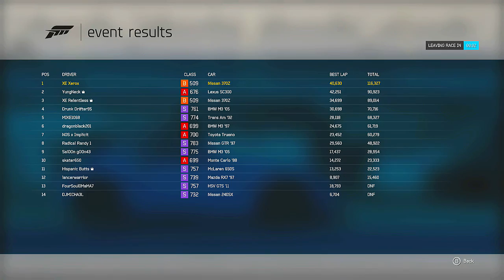Xerox vs Relentless?! | Forza Motorsport 6 | Rock It Stock Ep.2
Something different for this episode! Me vs. someone else. What do you think? Think you can beat me? Drop a comment if you want to try de-throne me. ;) 50psi, locked differential... How hard could it be?

Equipment:
Xbox One Controller
Turtle Beach XO One

Gamertag: XE Xerox